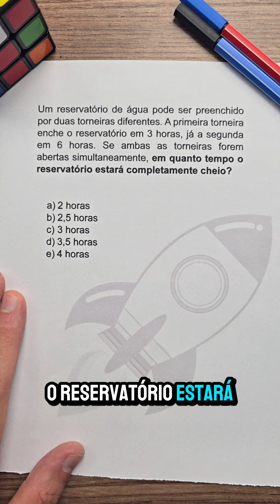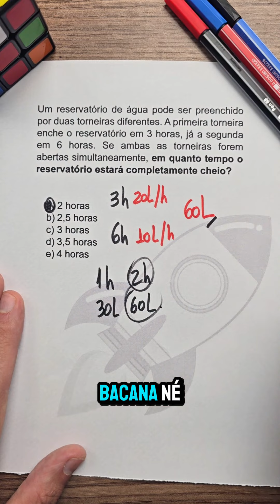Problema das torneiras